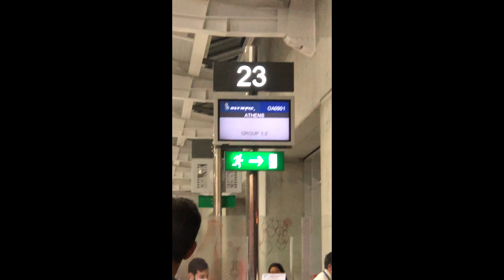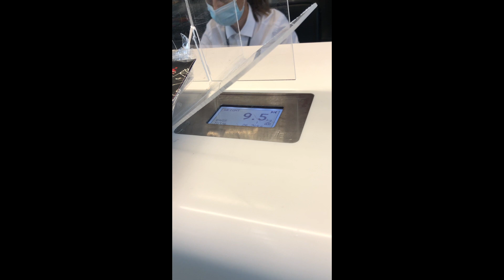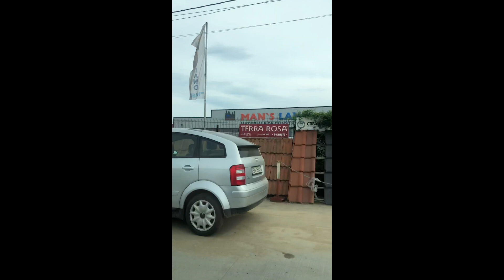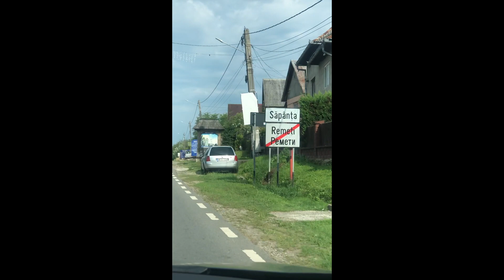Air Travel from Cyprus to Romania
Oh the joys of traveling during covid...so stressful but a happy ending!